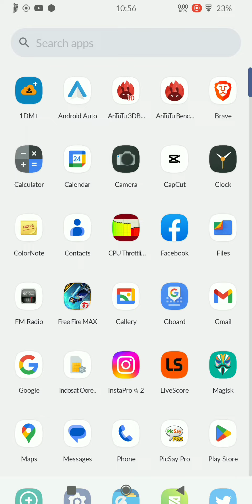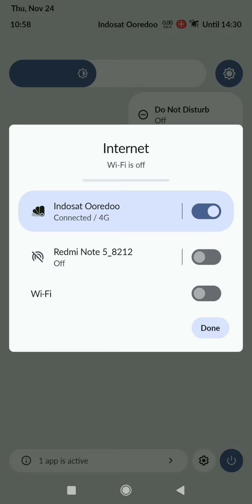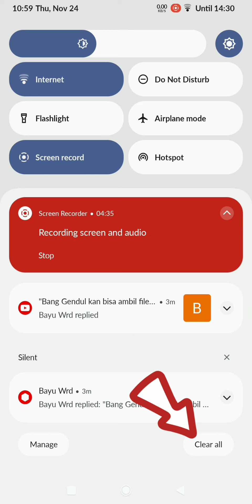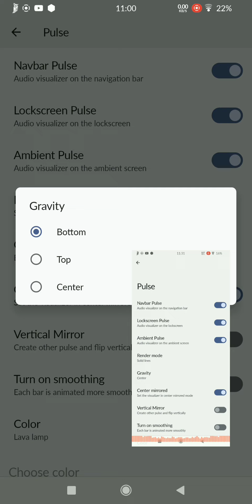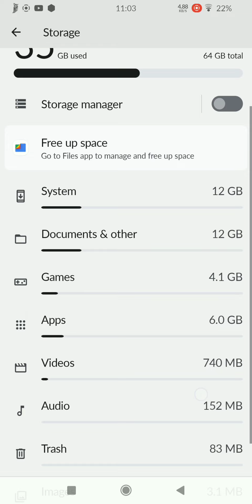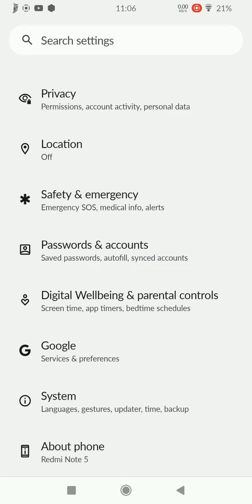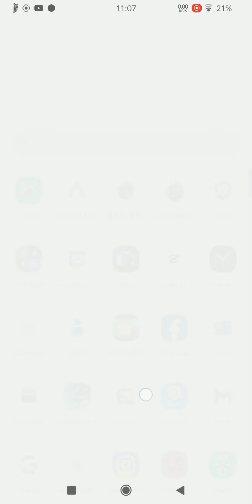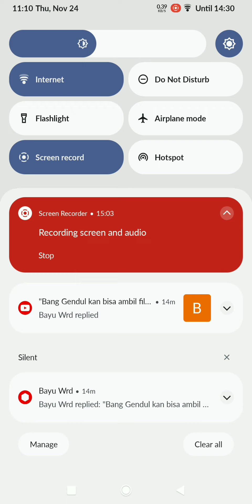DerpFest 13 TANGO Official Android 13 for Whyred YANG INI LEBIH STABIL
✓TRIK BUKA Aplikasi mBanking (LINE Bank, BRImo, BNI, OVO, Livin by MANDIRI, dll) di Hp ROOT

✓Amal untuk iuran WIFI seikhlasnya

TERIMAKASIH BANYAK ATAS SUPPORT KALIAN🙏

Silahkan cek link secara berkala untuk info update atau fix bug.